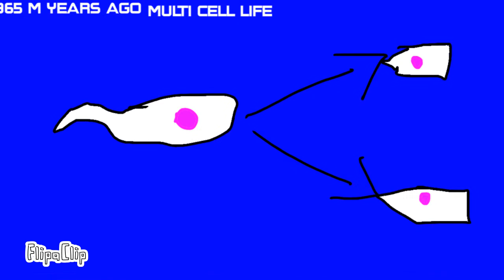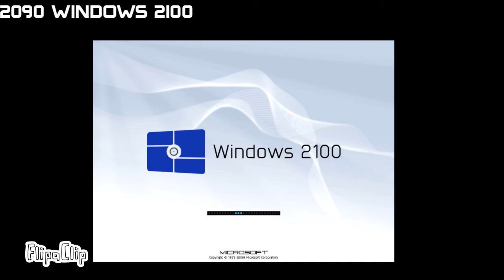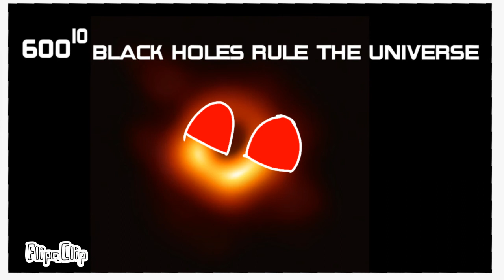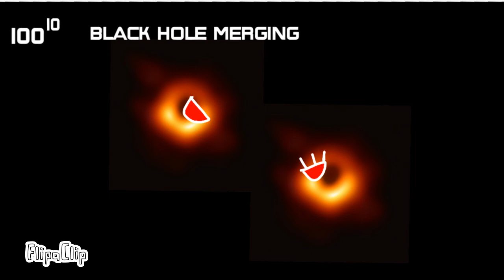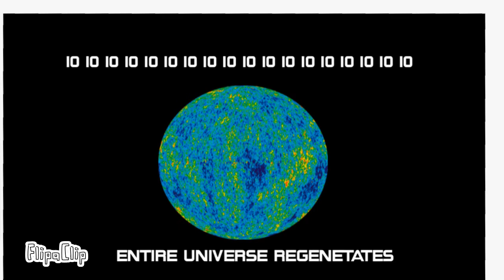Timeline of the universe